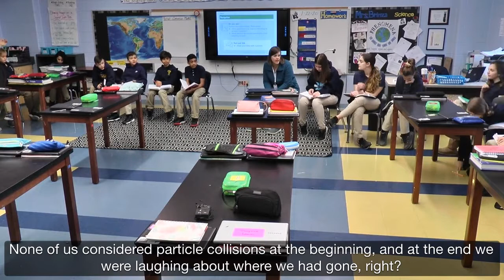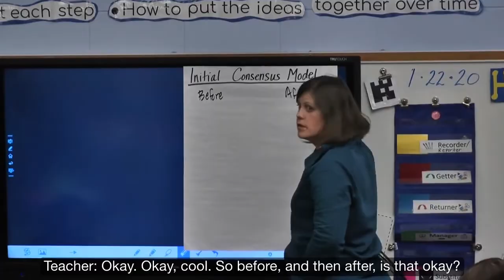Day 1: Make Sense of the Phenomenon - Curriculum Launch PL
A class is constructing a model to help explain what they know about the movement of Mt. Everest, which is the anchoring phenomenon for the Rock Cycling & Plate Tectonics unit. This video is used in the Curriculum Launch teacher professional learning to explore the second element of the anchoring phenomenon routine.

This video is part of the OpenSciEd Middle School Science Curriculum. For more information and to find the entire curriculum,